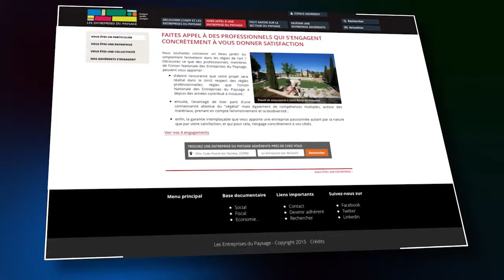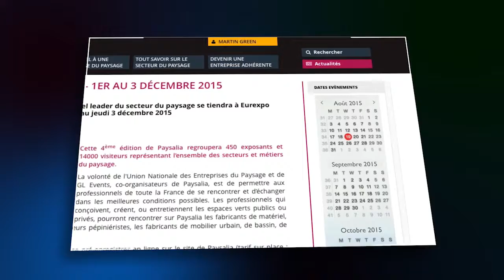Film site Internet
Le nouveau site de l'Union Nationale des Entreprises du Paysage est en ligne ! Découvrez-le